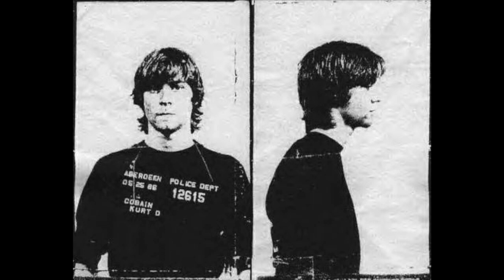(2013) SMASH GUITARS kanye west type beat. Jaysin Fourkeyz & Beatsthatbeat.com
Beat  Produced by Jaysin Fourkeyz  and BeatsThatBeat.com check out the all new Beatsthatbeat.com now for sales on all leases.   Premium and Exclusive contracts available as well. Instant downloads, no need to wait. Get Your tracks now.